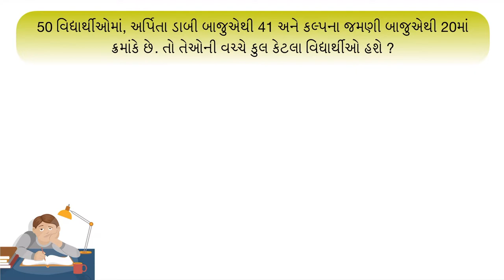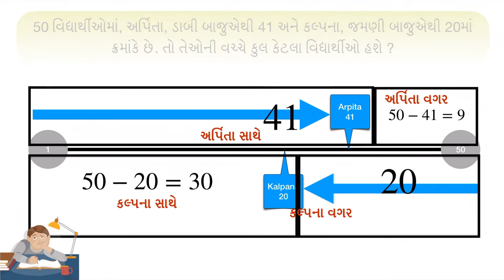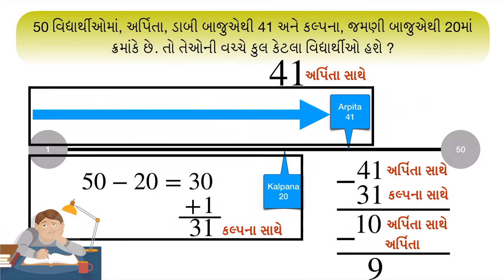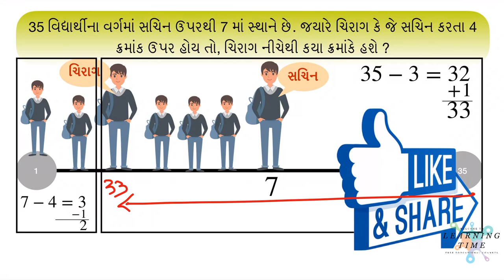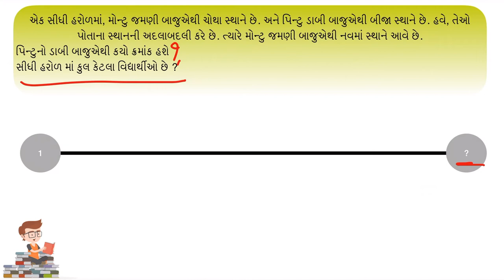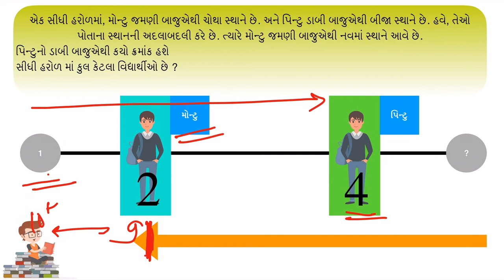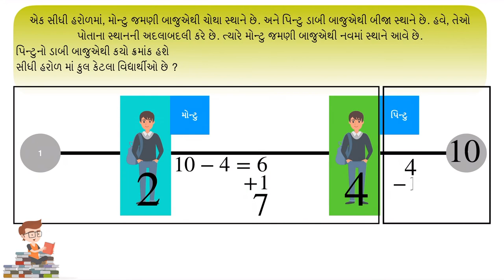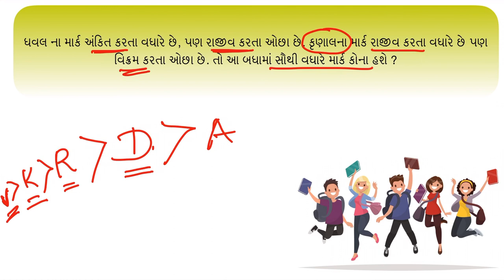Kram Kasoti Part 2 | Padanukarm | Tricks Of | Reasoning in Gujarati | Ranking | Bethak Karm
Kram kasoti, Etle Seatting arrangement (english) or padanukram (hindi) or Bethak Vyavastha (Gujarati). Aa video ma tamne shortcut tricks apeli chhe jeni madad thi tame ranking na reasoning prasno na dakhlao no javab fataft api sakso. Aama ghana vidhyarthio ne +1 and -1 kya ane kem krvano hoy chhe e khabar padti nthi ane samjatu pn nthi to aa video ma tamne animation na adhare kram kasoti na dakhala easy thi samjay e rite pryas karel chhe.
Karm kasoti na dakhla priksha ma ek mark ma avela hoy j chhe pan vidhyarthio Lambi rakam joine samay bagdse em vicharine chhodi de chhe. pan mitro Exam ma badha vichyarthi ma score krvu hoy to ava (Kram kasoti reasoning) 10 thi 20 questions tamare solve krva pde to j tame score kri sakso.